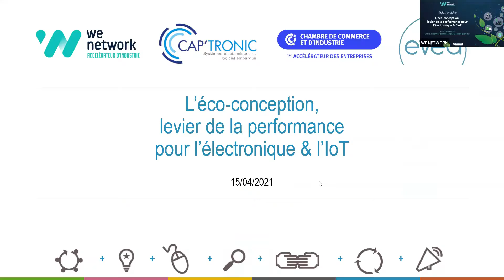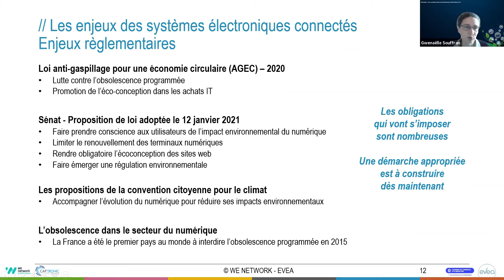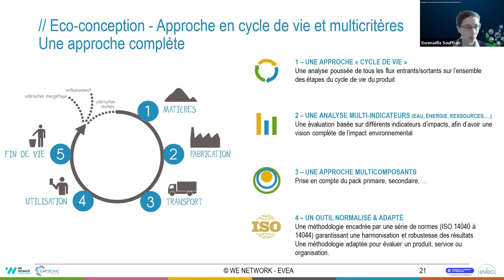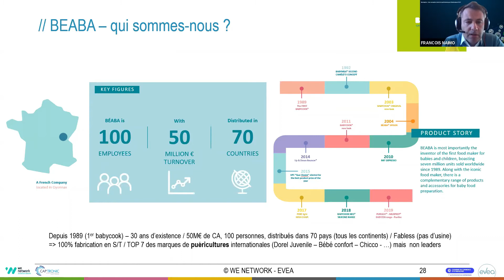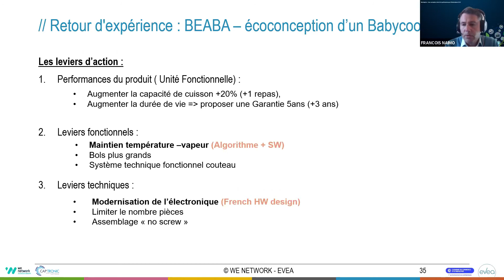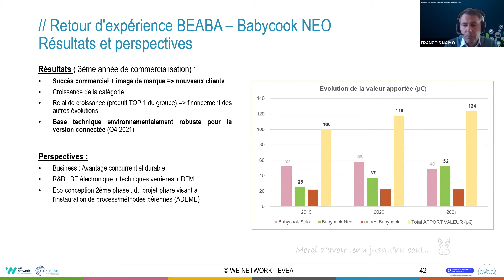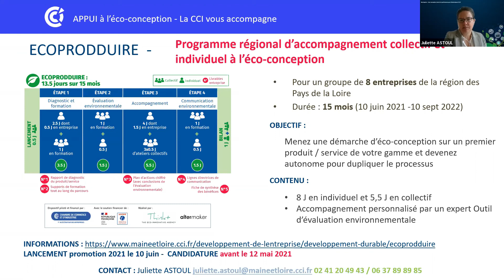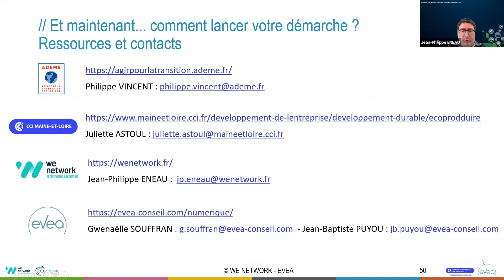MorningLive | L'éco-conception, levier de la performance pour l'électronique et l'IoT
Partagez ou (re)découvrez le morning live sur "l'éco-conception, levier de la performance pour l'électronique et l'IoT" qui s'est déroulé en ligne le 15 avril dernier.